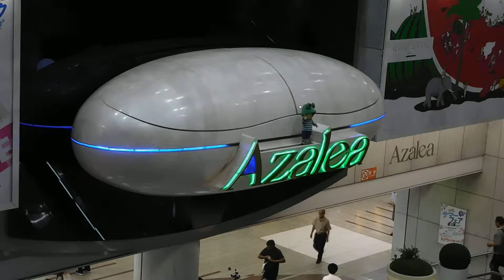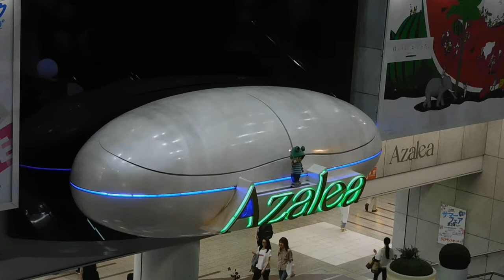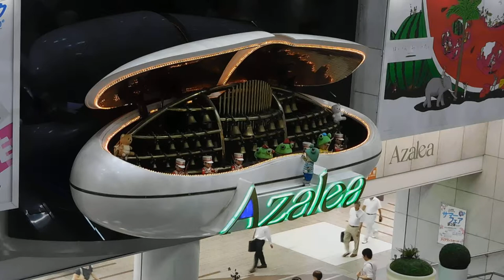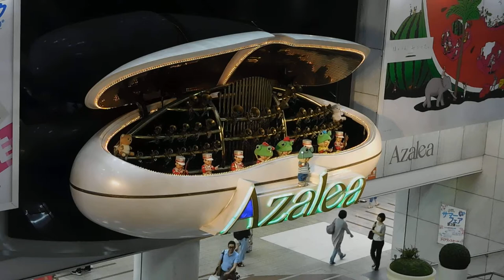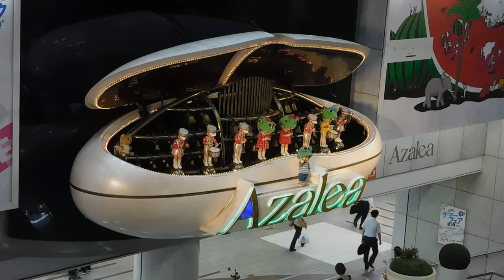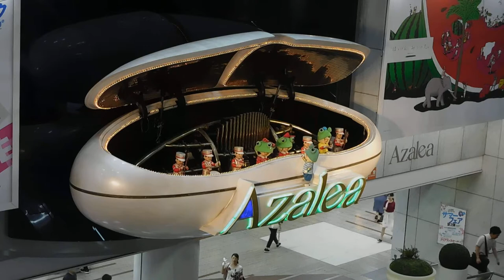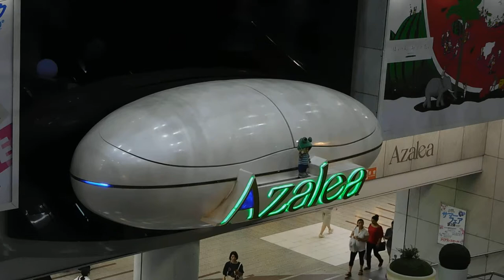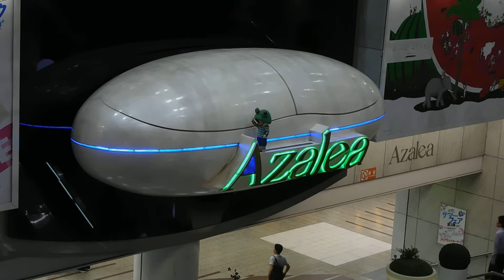DSCN3101アゼリア川崎20180731からくり時計